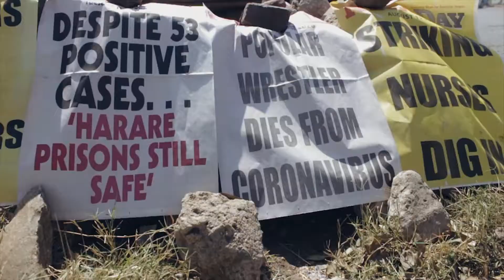Kumhunga Hakuna Ipwa.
This short film was shot in Zimbabwe Harare Mbare high density.It depicts the social,economic and political struggles that young couples are facing in this era.It talks about unemployment,corruption and the biased media environment .

Written and directed by Tinashe Majuru ( Marj)

Starring : Clinton Gwevhe , Rufaro Mutandadzi , Ashley Ncube and Godwin Chichiri